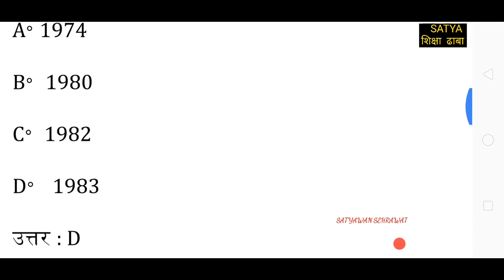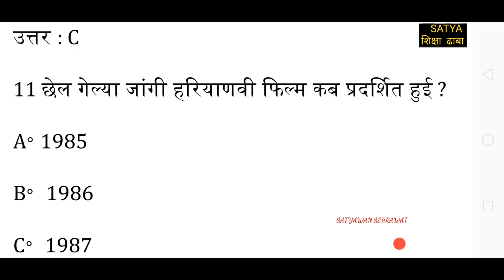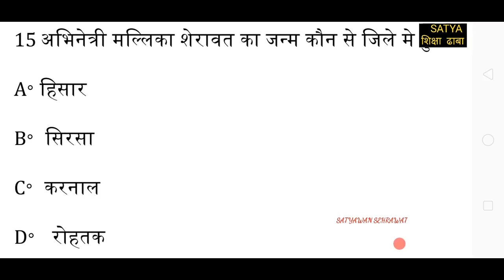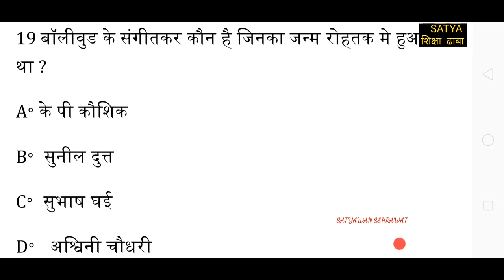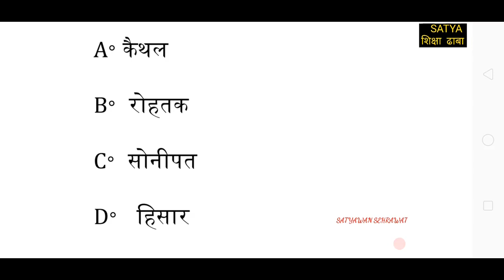Haryana Gk ।। हरियाणा सामान्य ज्ञान ।। हरियाणा फिल्म जगत ।। Haryana Gk Film Related questions